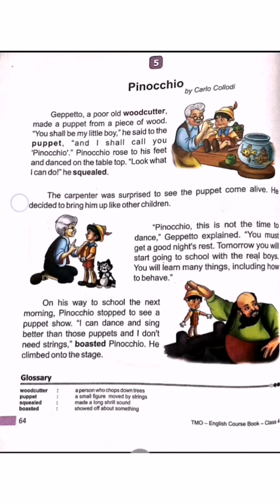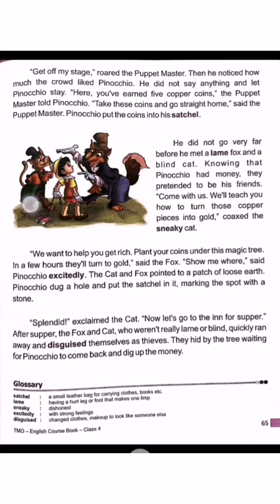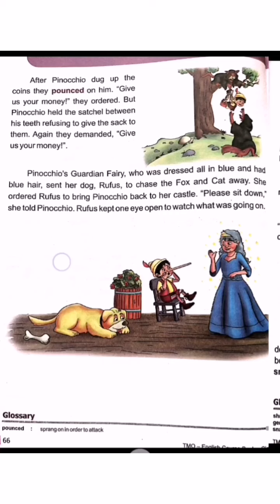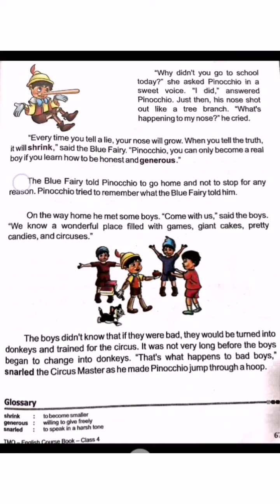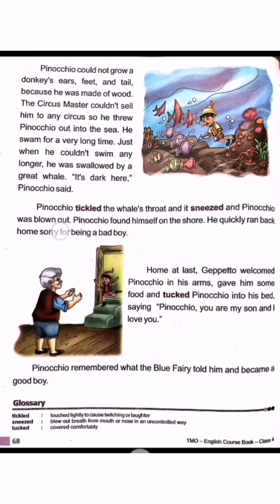English Reader, Pinocchio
In this video, chapter Pinocchio is explained word by word, new words discussed, full meaning is summarised and explained in an easy language.